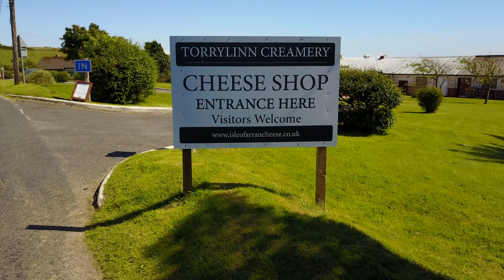Kilmory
This video is about the enterprising village of Kilmory on the Isle of Arran. The strong community provides an amazing range of public services from their village hall. Arguably the best beach on the island remains a well kept secret, but their cheese is an international award winner.